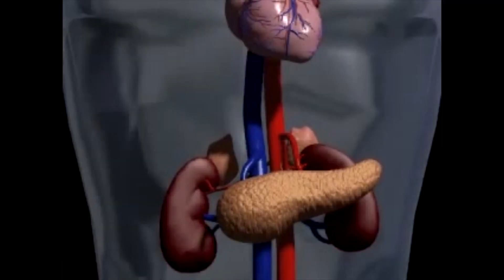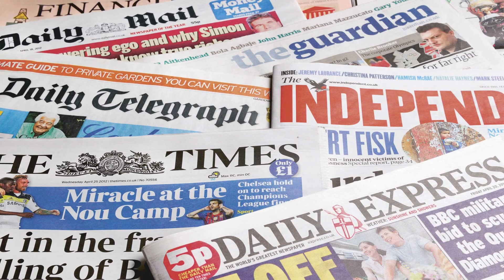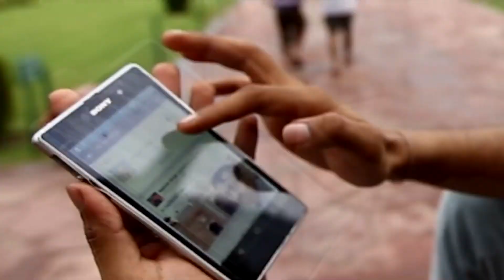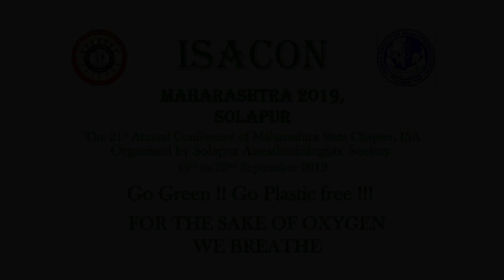ISACON CONFERENCE AV